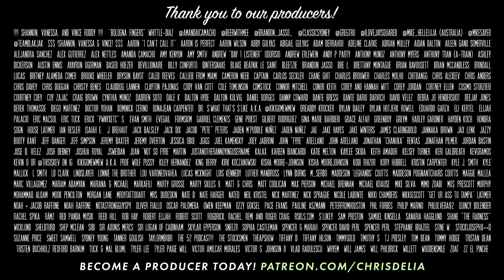The HARDEST I've Laughed in a While (311) | Congratulations Podcast with Chris D'Elia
This week Chris has become a double dad. He's got stories of births, scrapes, and hitmen gone wrong. Plus some great deserve it scale videos!

0:00 Hi
1:08 I'm clean
2:25 Welcome to the world, William
5:36 Car Scrapes & Baby delivery
28:53 Coachella
31:04 The worst hitman
36:45 That's cap Your Honor
44:27 Dominic Fike & Deserve-it Scale